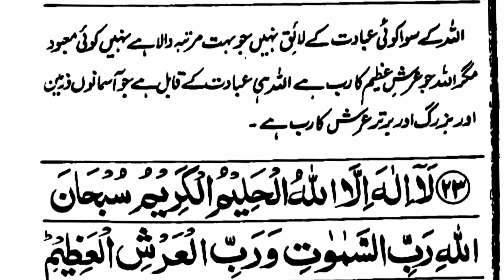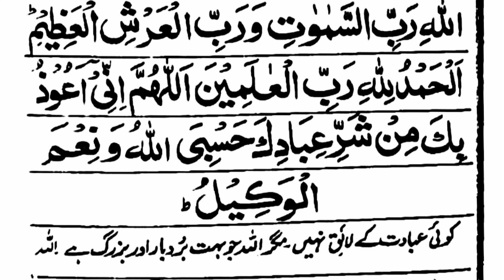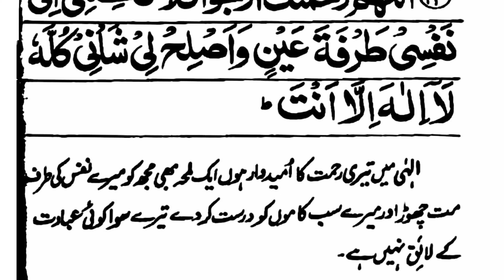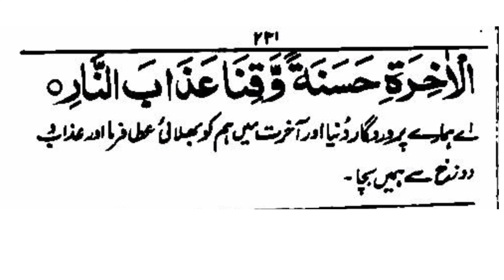Pareshani Ke Waqt Dua { Pareshani Ki Dua }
Beautiful dua for Beqarari Muskil Pareshani depression

Pareshani Ke Waqt Dua.